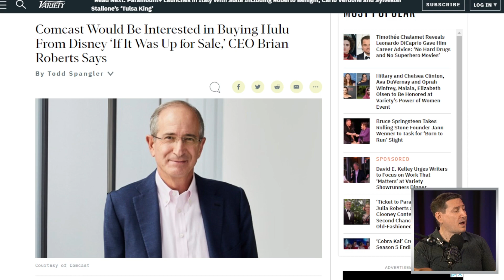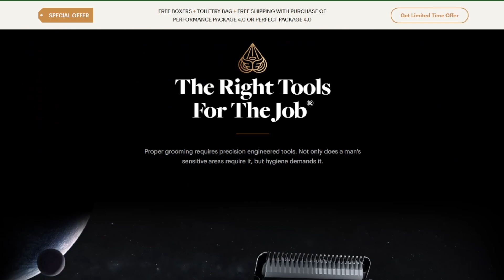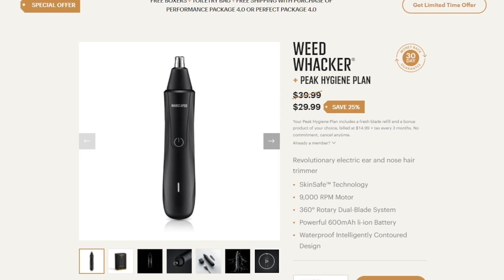Universal About To Start A Bidding War With Disney Over Hulu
Hulu is an American subscription streaming service majority-owned by The Walt Disney Company, with Comcast's NBCUniversal holding a minority stake.

Mic pre-amps

Streaming Software
Wirecast Pro